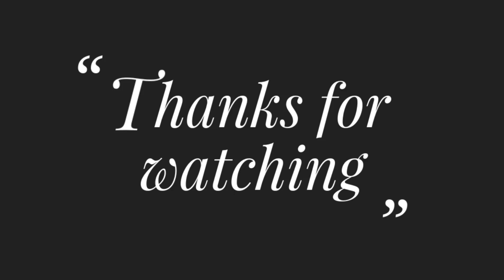Easy Hand Embroidery Flower Design Tricks.Amazing Hand Embroidery Flower Design Idea: Sewing Hack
Title: Easy Hand Embroidery Flower Design Tricks.Amazing Hand Embroidery Flower Design Idea: Sewing Hack

Beads Work,Amazing Flower Beads Embroidery Tutorial,Flower Embroidery for Beginner,Beaded Embroidery

Beads Work: Hand Embroidery Beads Work, Flower Beads Work Tutorial for beginners, Beaded Embroidery

Easy Hand Embroidery Flower Design Trick, Amazing Flower Buttonhole and Long French Knot Stitch

Lilac and Cheery Blossom, Embroidery Botanical Elements for Beginner, Rup Handicraft Embroidery

Beautiful Flower Embroidery, Magic of Needlework, Easy Flower Embroidery Design Hack 2021

Amazing Flower Hand Embroidery Design Pattern, Needlepoint Art, Simple Flower Hand Embroidery

Amazing Flower Hand Embroidery Tutorial, Easy Satin and Palestrina Double Knot Stitch Flower Tricks

Hand Embroidery Design Tutorial, Very Easy Flower Allover Design for All Dress, Sewing Hack Idea

Hand Embroidery Flower Design, Needlepoint Art, Floral Embroidery Pattern, Embroidery for Beginners